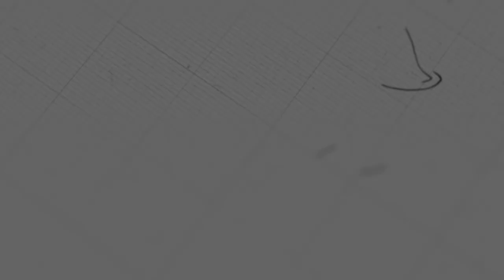ខ្សែជីវិតរបស់ នាងអេសធើរ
ដោយលោកគ្រូ៖ ម៉ារ៉ា

យើងខ្ញុំសូមអរគុណសម្រាប់ការទស្សនាមេរៀនអធិប្បាយ!